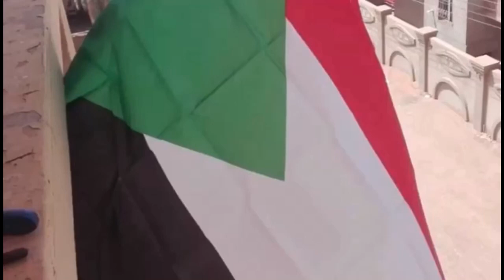أطلع ياخي مع أخونك ،، أقلع حقك من سجانك .. قصيدة ثورية